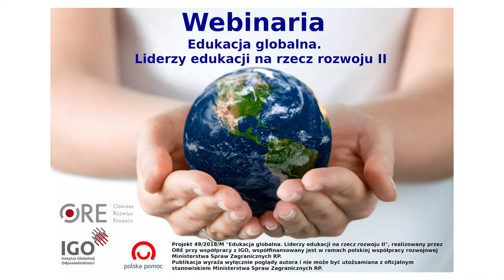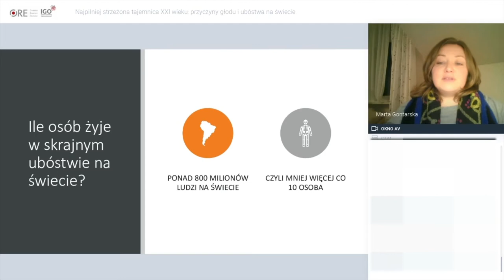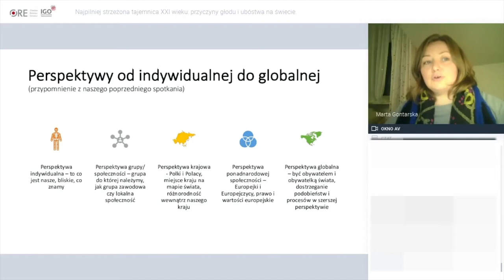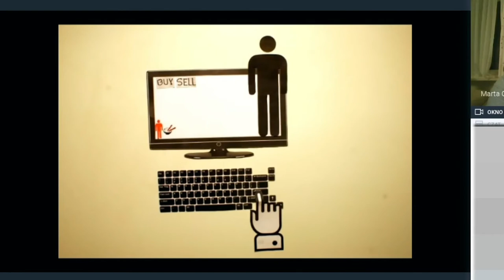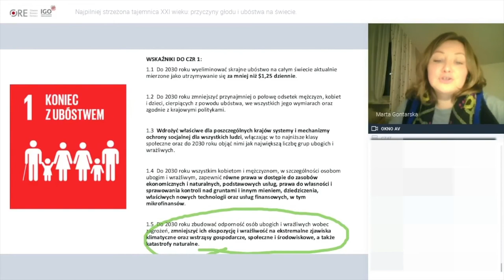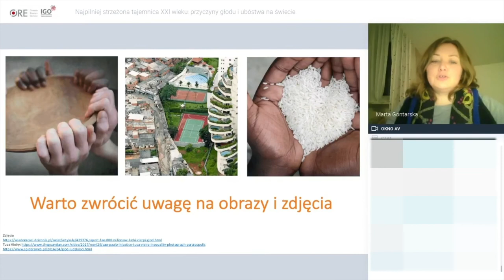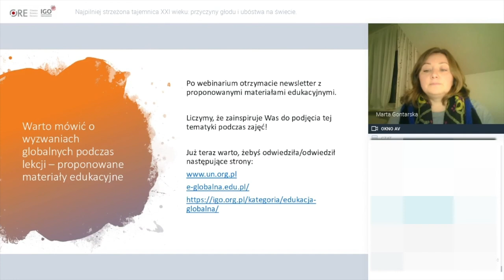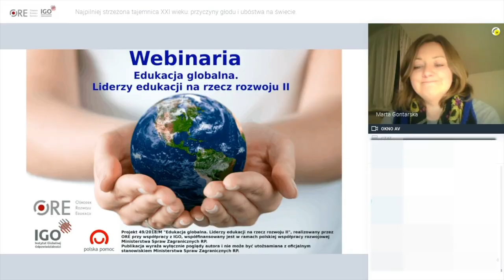Webinarium: Przyczyny głodu i ubóstwa na świecie. 2019.12.03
Prowadząca: Marta Gontarska. Data: 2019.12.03

Webinarium odbyło się w ramach cyklu webinariów zrealizowanych przez Ośrodek Rozwoju Edukacji (ORE) przy współpracy z Instytutem Globalnej odpowiedzialności (IGO).

Najpilniej strzeżona tajemnica XXI wieku: przyczyny głodu i ubóstwa na świecie.
* Jak definiujemy ubóstwo i głód? Czy się one różnią od biedy i niedożywienia? Dlaczego 1,25 USD na dzień to granica ubóstwa?
* Przyczyny ubóstwa i głodu – perspektywa systemowa
* Ubóstwo i głód jako wyzwania globalne, czyli co mają z tym wspólnego Cele Zrównoważonego Rozwoju?
* Jak zacząć pracę z uczniami na te tematy? jak mówić o ubóstwie i głodzie, kiedy w Polsce/ w mojej klasie/ szkole są osoby, które są biedne lub głodne – wskazówki dot. działań edukacyjnych i dostępnych materiałów
* Przegląd wybranych materiał i ćwiczeń – zwrócenie uwagi na stygmatyzację, stereotypizację oraz klisze kulturowe

Prowadząca: Marta GONTARSKA – edukatorka, rzeczniczka i trenerka. Prowadzi projekt europejski „Razem rozwijamy kompetencje: europejskie sieci obywatelsko-uniwersyteckie na rzecz globalnej edukacji w zakresie migracji, bezpieczeństwa i zrównoważonego rozwoju we współzależnym świecie (InterCap)”. Przez ostatnie trzy lata współpracowała z ośrodkami akademickimi w Polsce w celu włączenia edukacji globalnej do programów studiów na kierunkach pedagogicznych w ramach europejskiego projektu „Nauczycielki zmieniają świat”. Tematyką rozwojową zajmuje się od 2007 roku, w tym postkolonialną edukacją globalną. Jest autorką raportów i analiz z zakresu współpracy rozwojowej oraz edukacji globalnej, a także wielu materiałów edukacyjnych, w tym współredaktorką monografii naukowej „Edukacja globalna. Polskie konteksty i inspiracje” (Wydawnictwo Naukowe DSW), redaktorką czwartej edycji poradnika „Jak mówić o większości świata? Jak rzetelnie informować o krajach globalnego Południa?” oraz autorką dwóch tekstów w zbiorze „Globalna układanka, czyli jak definiować problemy globalne, rozumieć je i zajmować się nimi.”

Webinaria są częścią projektu 49/2018/M “Edukacja globalna. Liderzy edukacji na rzecz rozwoju II”, współfinansowanego w ramach programu polskiej współpracy rozwojowej MSZ RP w 2019 roku.

Przedstawiane treści wyrażają wyłącznie poglądy Autora/ Autorki – Prowadzącej/ Prowadzącego webinarium, nie mogą być utożsamiane z oficjalnym stanowiskiem Ministerstwa Spraw Zagranicznych RP.

Publikacja jest dostępna na licencji Creative Commons Uznanie autorstwa 4.0 Międzynarodowe. Pewne prawa zastrzeżone na rzecz Ośrodka Rozwoju Edukacji (ORE) i Instytutu Globalnej Odpowiedzialności (IGO). Utwór powstał w ramach programu polskiej współpracy rozwojowej realizowanej za pośrednictwem MSZ RP w roku 2019. Zezwala się na dowolne wykorzystanie utworu, pod warunkiem zachowania ww. informacji, w tym informacji o stosowanej licencji, o posiadaczach praw oraz o programie polskiej współpracy rozwojowej. Treść licencji jest dostępna na stronie